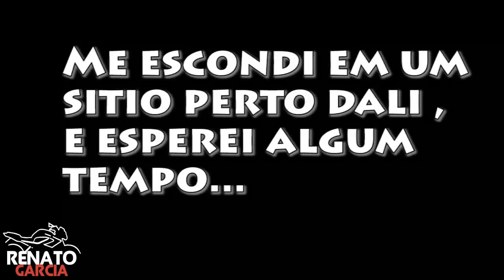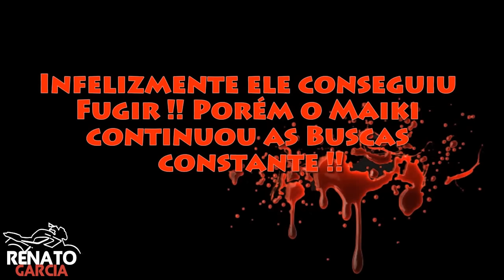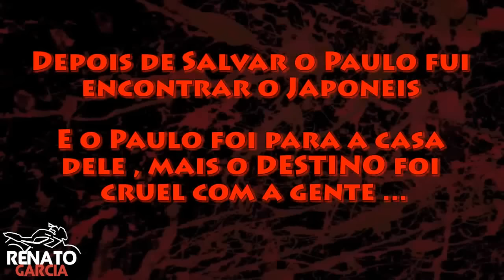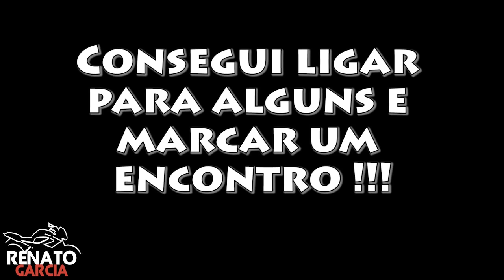SÉRIE : ALTAS TRETAS TODOS EPISÓDIOS [COMPLETO]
Uma série que se BASEIA em Tretas do dia a dia, que cada dia fica mais séria e mais séria.
Altas TRETAS ! VERSÃO COMPLETA !! SEM CORTES !

LEMBRANDO QUE É UMA PARODIA QUE FIZ COM MEUS AMIGOS, SEM COMENTÁRIOS DESNECESSÁRIOS